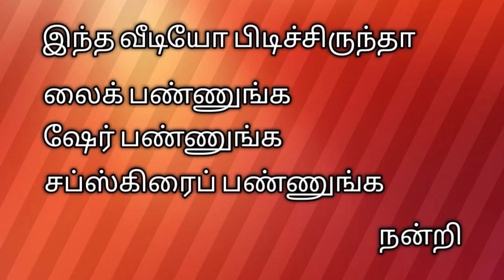Health Drink Powder/Carrot malt in Tamil/வீட்டு முறையில் கேரட் மால்ட்/Health Drink Recipe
Carrot malt in Tamil simplerecipe traditional powder#healthyfood அனைவருக்கும் பிடிக்கும் மால்ட்Carrot malt#இரத்த சோகையை நீக்கும்# கோடையில் குளிரவைத்து அருந்தலாம்விழுப்புரம் சிறப்பு பவுடர்